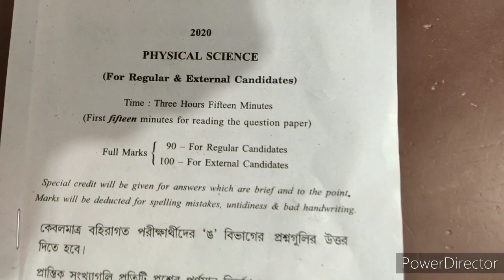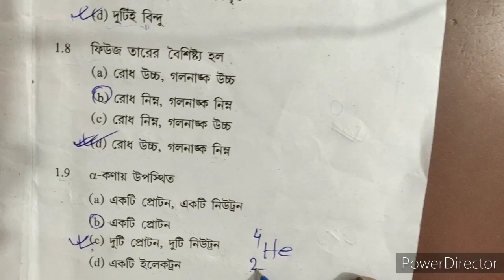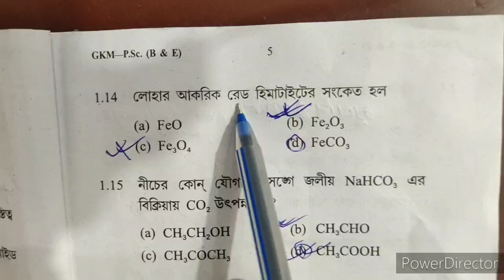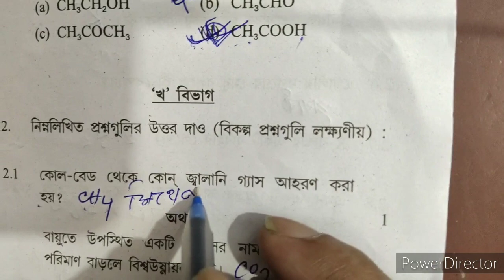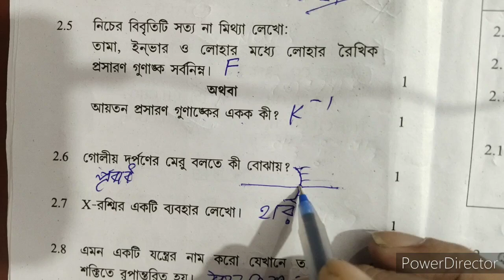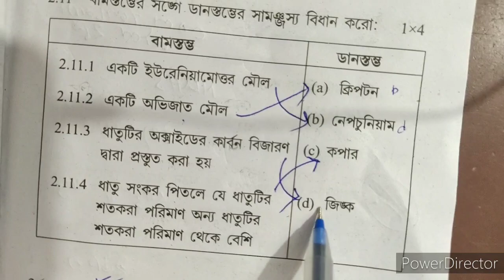Madhyamik 2020 Physical Science Answer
Our Channel is very helpful for polytechnic(jexpo),C.G.L Exam,Rail,Bank,Group'D',Food Supply,S.S.C,W.B.J.E.E,W.B.C.S.E,JEE Main,Voclate and other competitive exam's students.In this video,I reviewed Madhyamik Math Question 2020.You all join with us.Subscribe our channel for new videos.